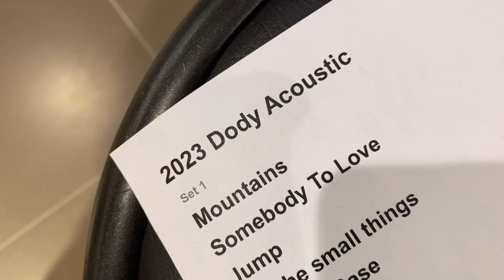Heavy Silence Promogig im Dodenhof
Musik ist immer auch eine Reise mit klarer Sprache

Mikrofon